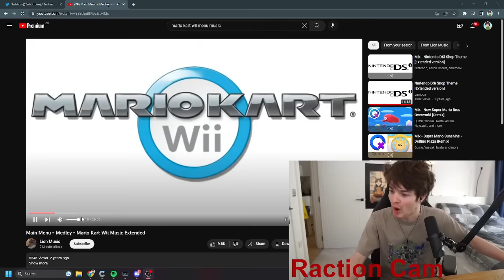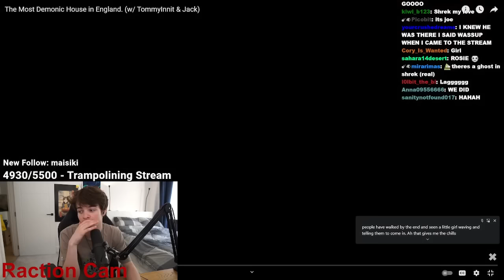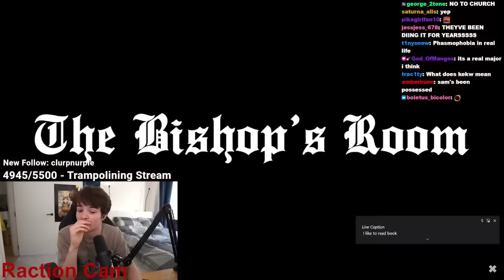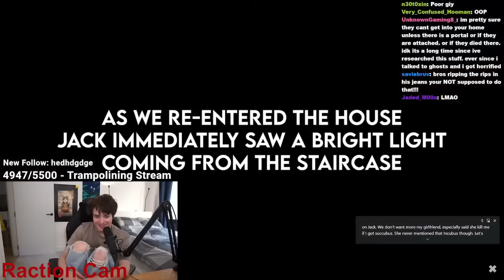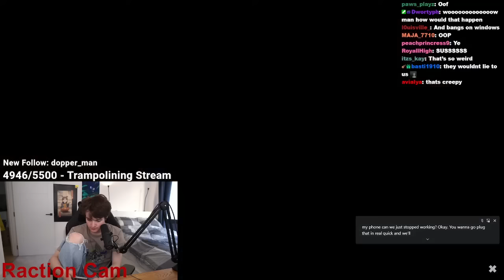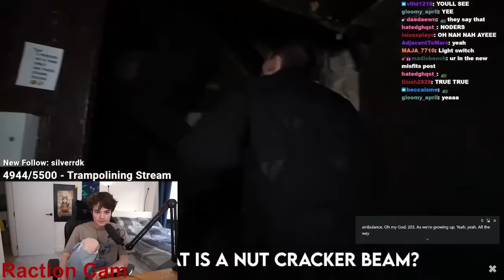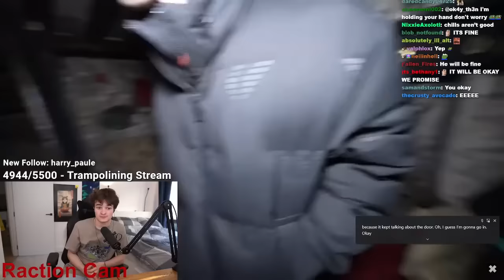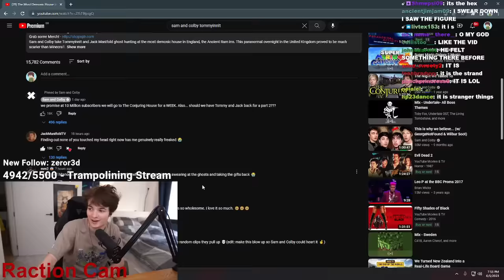Tubbo Reacts to Tommy and Jack Ghost Hunting!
In this stream, Tubbo reacts to the Sam and Colby video featuring TommyInnit and JackManifoldTV, where they go to the most haunted house in ENGLAND!! Tommy and Jack are forced to go ghost hunting and face DEMONS!!